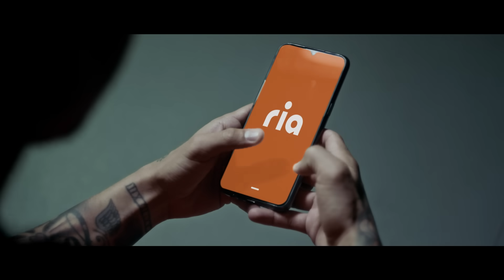Ria, para todos los soñadores que juegan fuera de casa.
Hay una historia detrás de cada uno de nuestros clientes y es siempre un honor para nosotros compartir sus trayectorias. En Ria, abrimos caminos para un mejor vida. Esta vez, junto con el @AtleticodeMadrid, queremos resaltar el valor del impulso y resiliencia de todos los que tienen que dejar su hogar en busca de oportunidades. Personas motivadas y trabajadoras, que dan el máximo para enfrentarse al cambio buscando un mejor futuro sin importar en qué parte del mundo se encuentren.